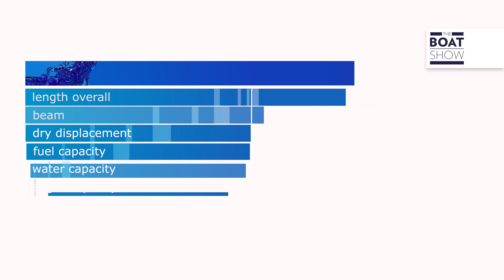ROCK 36 - Rigid Inflatable Boat Review - The Boat Show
Rockmarine